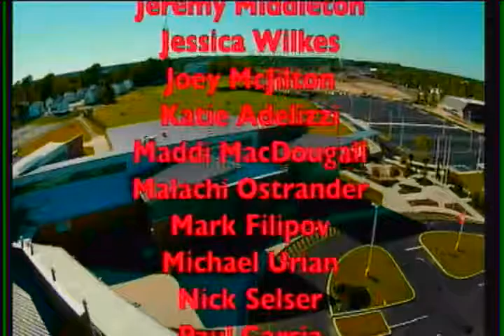Thursday, October 20, 2016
WJMB, James M. Bennett High School's morning announcements.  Upcoming college visits,